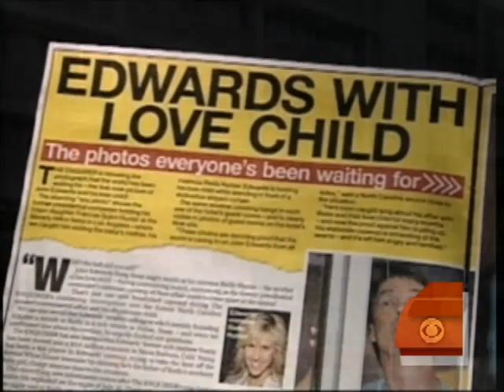Edwards Affair Unfolds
The National Enquirer broke the story about John Edwards' affair and claims Edwards is still lying about some details. Maggie Rodriguez talks to David Perel, editor-in-chief of the tabloid.